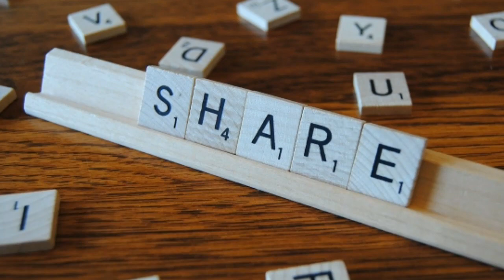THE FACT HUB || interesting facts about rainbow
THE FACT HUB || the fact hub || interesting facts about rainbow

a interesting facts about
interesting facts coronavirus factstar,
facts in telugu,
facts mojo,
facts channel,
facts tech,
facts about girls,
facts about,